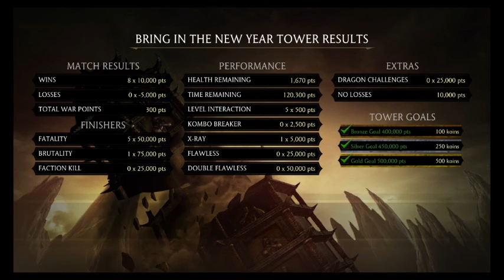Mortal Kombat X - Bring in the New Year Tower